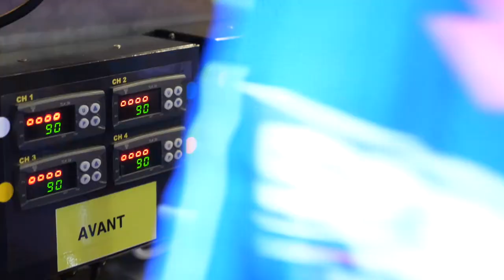24 Heures Motos 2018 - Les fans en visite des stands !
Pour le plus grand plaisir de plusieurs fans des 24 Heures Motos, l'Automobile Club de l'Ouest ouvre les stands des équipes pour des visites en coulisses.